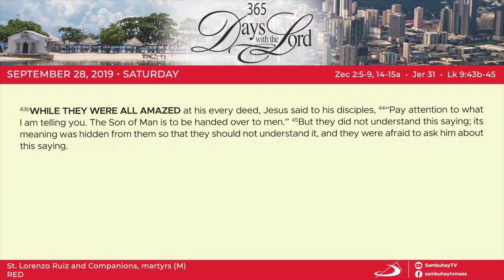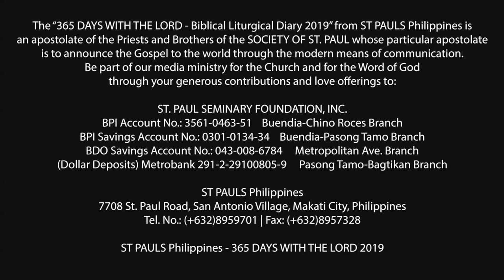365 DWTL | Memorial of St. Lorenzo de Ruiz and companions, martyrs | September 28, 2019